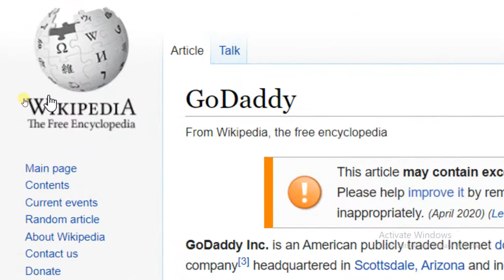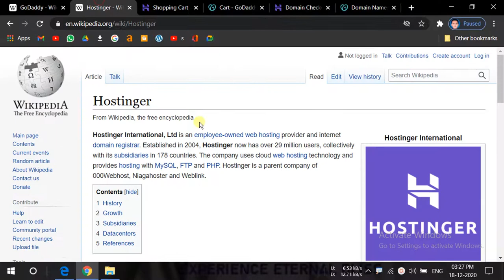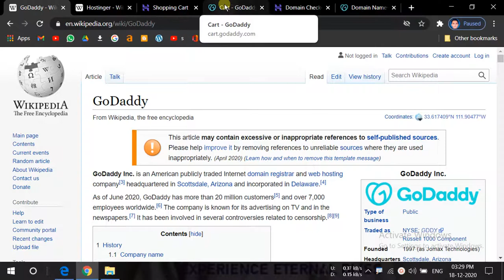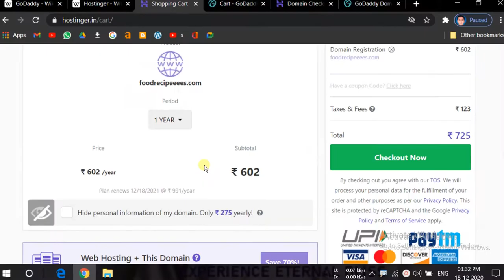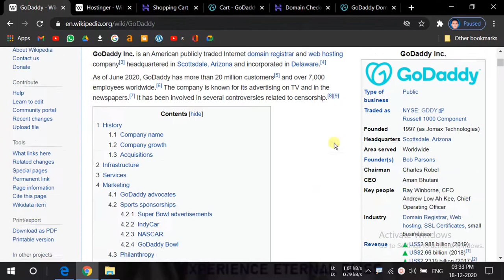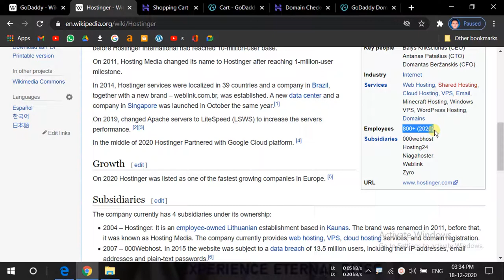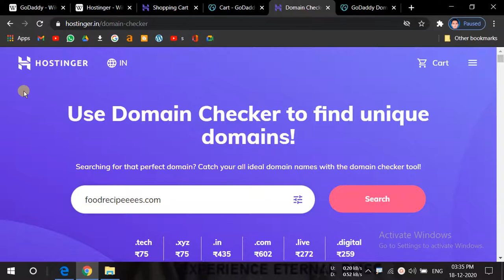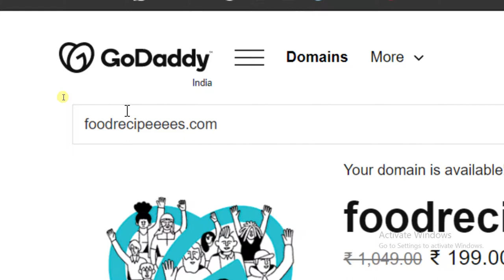GoDaddy vs Hostinger Which is BEST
godaddy vs hostinger Full review. Which is best godaddy or hostinger